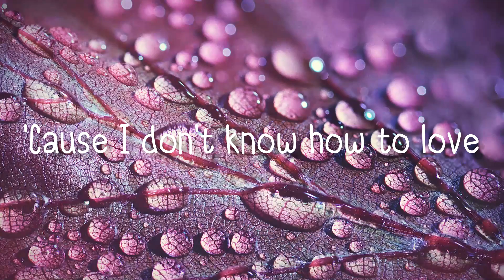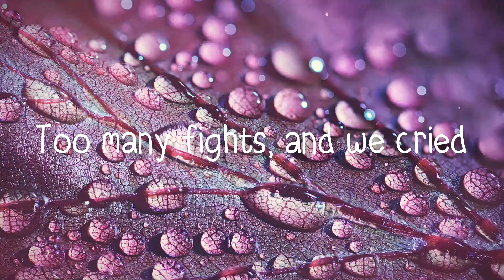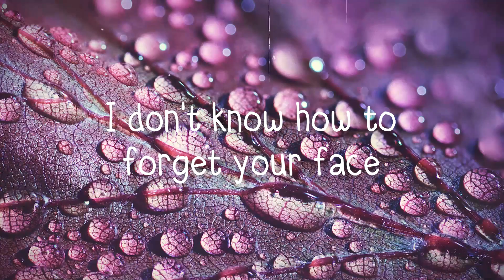So Far Away - Martin Garrix, David Guetta, Jamie Scott, Romy Dya(Lyrics)🌾